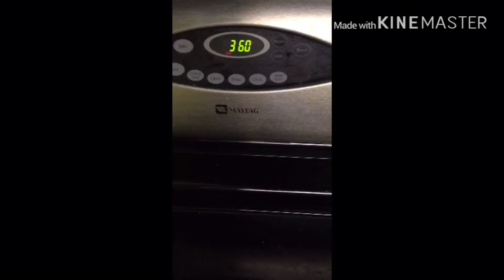Red velvet cake without cream cheese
INGREDIENTS
* For the cake:
    * 2½ cups (310g) all-purpose flour
    * 2 tablespoons (16g) Cocoa powder
    * 1 teaspoon Baking soda
    * 1 teaspoon Salt
    * 1½ cups (300g) Sugar
    * 1 cup (240ml) buttermilk, room temperature
    * 1 cup Vegetable oil
    * 1 teaspoon apple cider Vinegar
    * 2 Eggs
    * 1/2 cup (115g) butter, room temperature
    * 1-2 tablespoons Red food coloring
    * 2 teaspoons Vanilla extract
* 1 can fruit cocktail
* For the frosting:
* 2  cups (300ml) Heavy cream
    * 1½ cups (190g) Powdered sugar
    * 1 teaspoon Vanilla extract

DIRECTIONS
1. Preheat oven to 350F (175C).
2. In a large bowl sift flour, cocoa powder, baking soda and salt. Stir and set aside.
3. In a separate large bowl, beat butter and sugar until smooth. Add eggs one at the time, beating until combined after each addition. Add oil, vinegar, vanilla extract, buttermilk and beat until combined. Gradually add the dry ingredients and mix after each addition until well combined. Add food coloring and mix.
4. Pour the batter into two 8-inch (20cm) round baking pans greased with butter and dust with flour. or you can use one pan and bake twice. Also you can use springrorm pan lined with parchment.
5. Bake 30-40minutes, until a toothpick inserted into the center comes out clean.
6. Cool the cakes in their pans on a wire rack for 10 minutes. Release from the pan, then let cool completely.
7. Make the frosting: in a large bowl, beat whipping cream with powdered sugar and vanilla extract. Beat until it make stiff peaks.
8. Cut the top of the cakes. Cut 6-8 star shapes from the top layer of the cakes. Make crumbs from the leftovers. Set aside.
9. Place one cake layer with flat side down. Put sugar syrup than Spread a layer of frosting, than put fruits place the second layer of cake on top of the frosting, flat side up. Spread evenly the frosting on top and sides of the cake.
10. Decoration: Decorate red velvet cake with the crumbs and the start shape.
11. Refrigerate for at least 2-3 hours before serving.
Notes:
• All cake ingredients should be in room temperature.
• Instead of buttermilk you can use milk+1 tablespoon vinegar (mix and let stand 5-10 minutes).